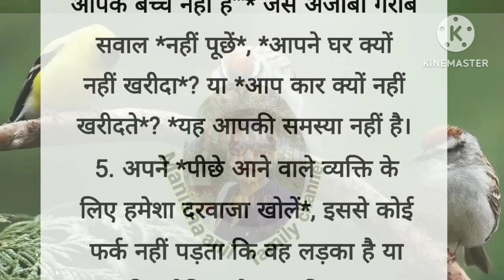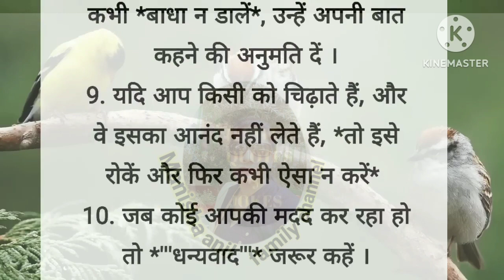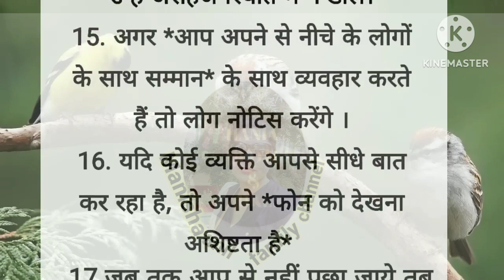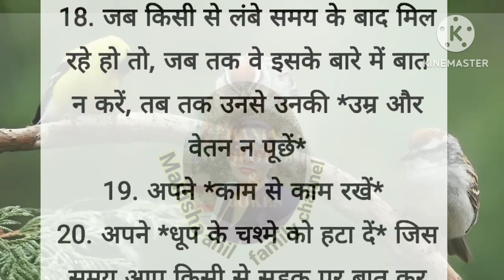अच्छे संस्कार।। सुविचार#bestlines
अच्छे संस्कार। अच्छी बाते। हिंदी कहानी। सुविचार आदमी को अच्छा बनाने के गुण।